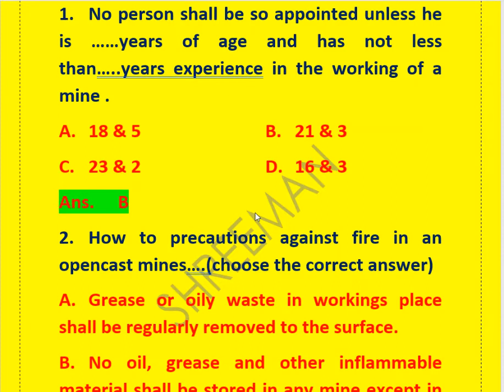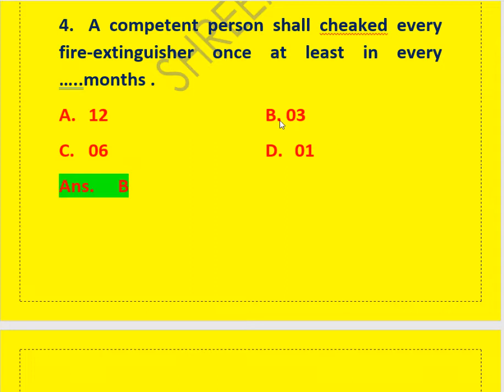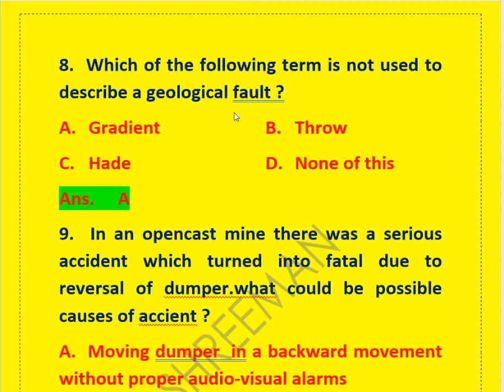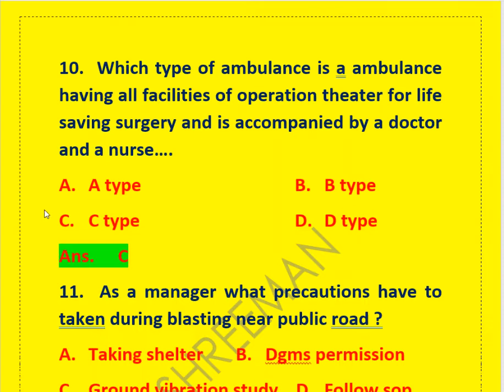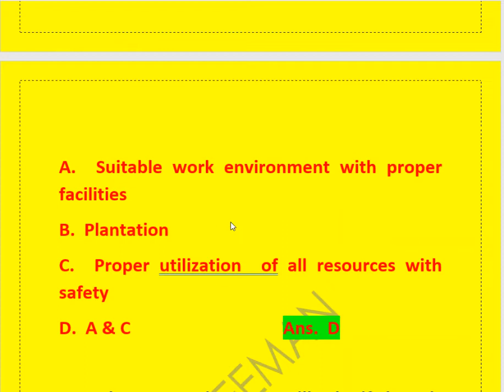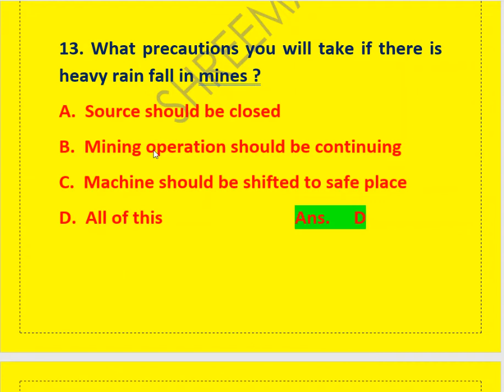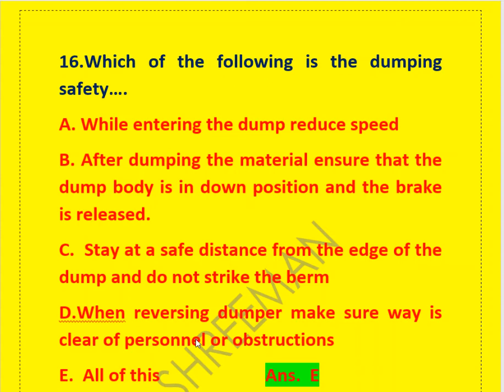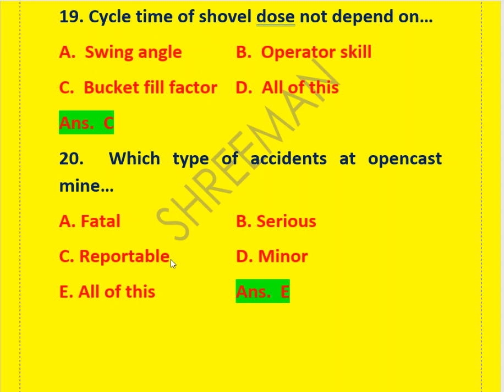OPENCAST WORKING MCQ PART : 15